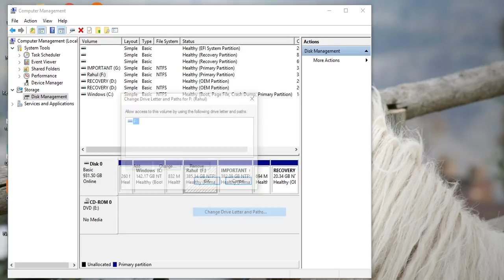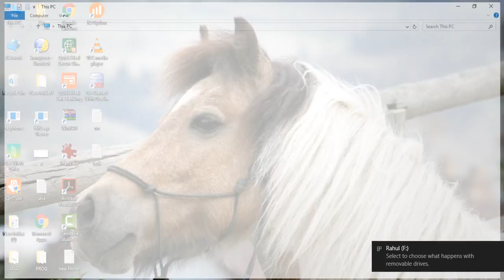How to | Hide and Show | Hard disk | Drives in | My Computer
Learn how you can hide and then show your hard disk drives in my computer.